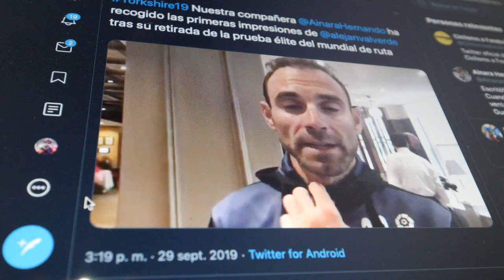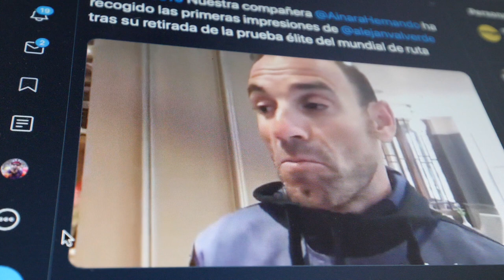Valverde Revienta En El Mundial De Ciclismo Y Van Der Poel Peta | Resumen Mundial Ciclismo 2019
Resumen del Mundial de Ciclismo en Ruta 2019, con Alejandro Valverde retirado, Van Der Poel con una pájara, victoria de Pedersen y Trentin como gran derrotado al sprint en Yorkshire